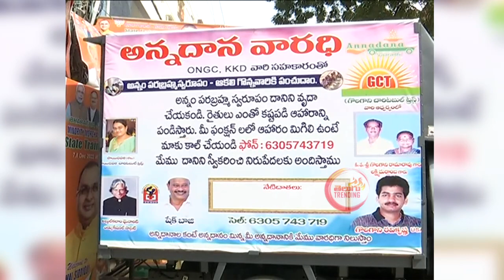బీసీలకు నువ్వేం చేసావ్ జగన్🔥 Bjp Purandeshwari F!RES on CM Jagan Over BC Corporation funds | TT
బీసీలకు నువ్వేం చేసావ్ జగన్🔥 Bjp Purandeshwari F!RES on CMJagan Over BCCorporation funds